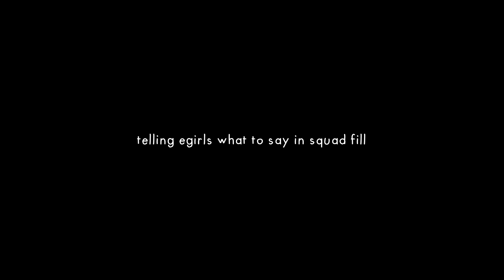Telling my girlfriend what to say to thirsty nerds in squad fill (FUNNY AF)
today we sent my girlfriend into squad fill.. but we tell her what to say ;)

--outro song!

Humanity